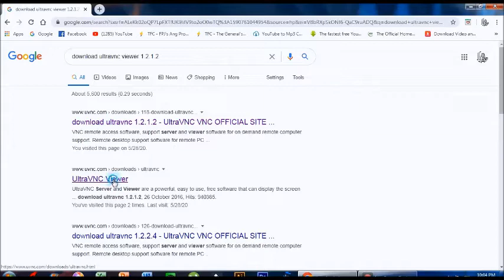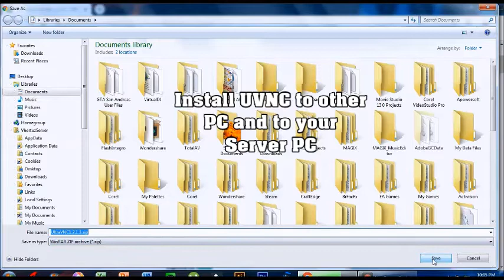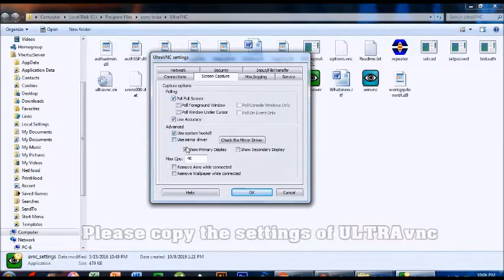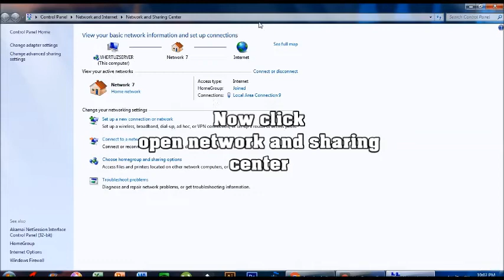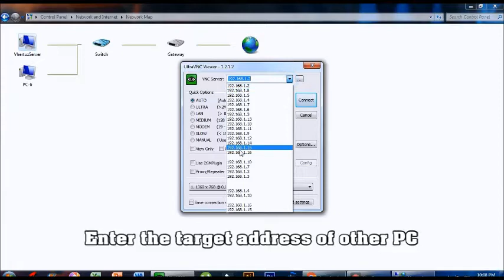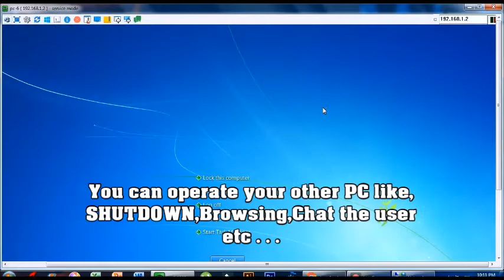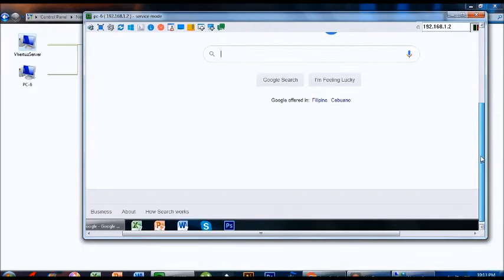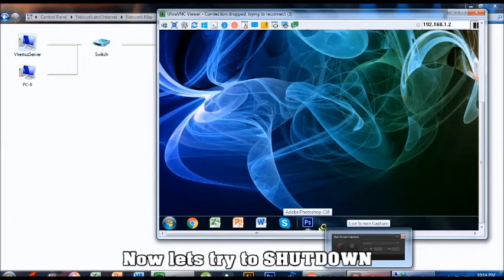Remote your other PC using your Server PC.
Guys this Simple tutorial is How to Remote your other PC like computer shop or pisonet using your server PC.
Download ULTRA VNC viewer to your other PC used and to your PC server . . .